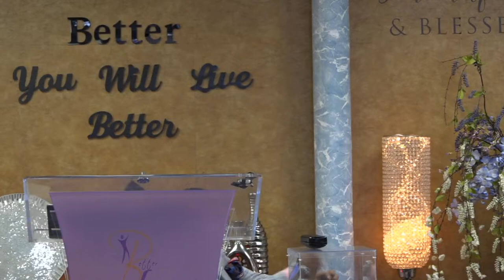The Promise, Your Faith and the Rest | Apostle Dr. Steven L. Pettis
Sunday 9 am service: 7414 S. Cottage Grove Chicago, IL 60619
Sunday 11:30 am service (stream @12:30pm): 5401 W Lake St. Chicago, IL 60644
Wednesday 7:00 pm service: 5401 W. Lake St.
All times are CST